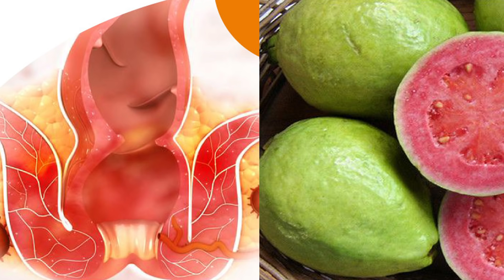सिर्फ 3 दिन बवासीर को जड़ से खत्म कर देगा हमेशा के लिए /Piles treatment/Bavasir ka ilaj